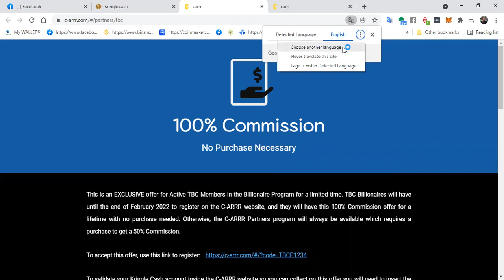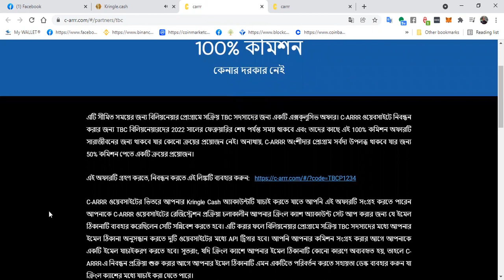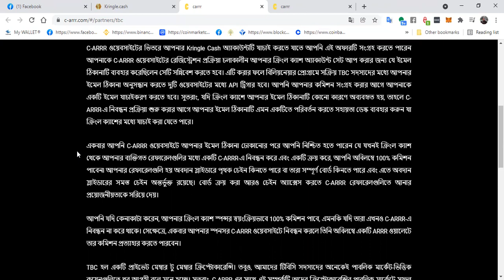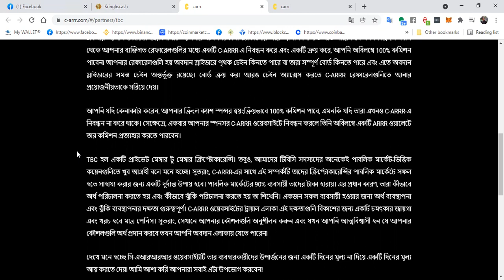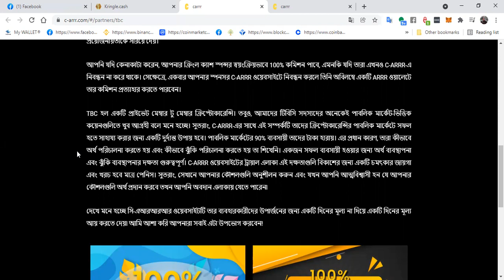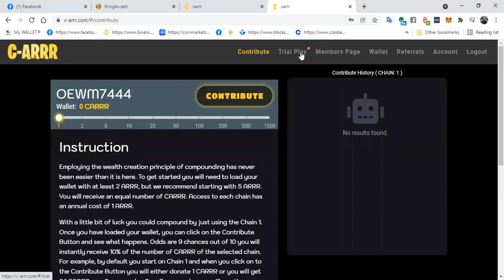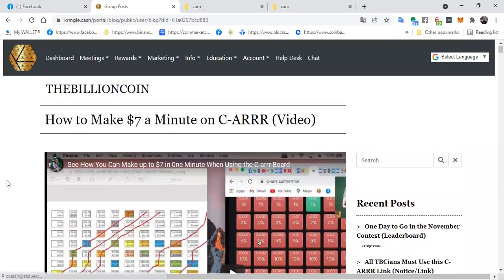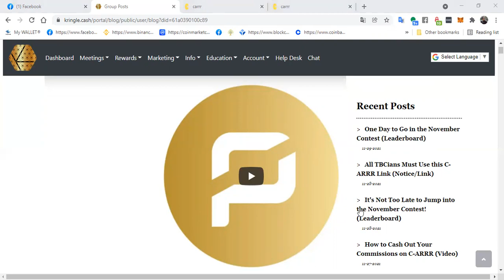TBC UPDATE How to USE C-ARRR from Your Kringle Cash Back Office Bangla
skype ID : arifur.rahman.sumon‏
lmo, viber, whatsupp
kringla cash referral
1. then use Invitation Code: OEWM7444
C-ARRR